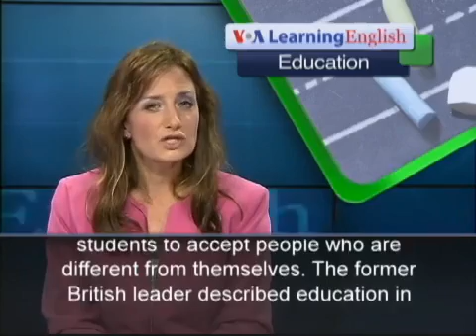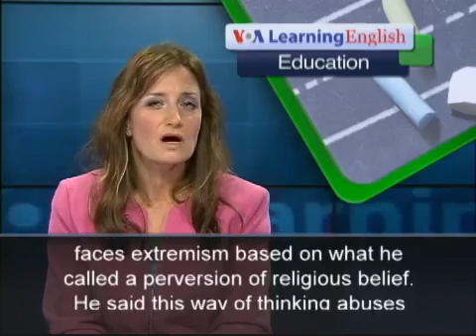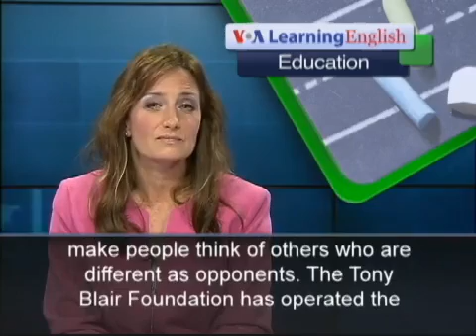Tony Blair Urges Support for Youth Tolerance Progr